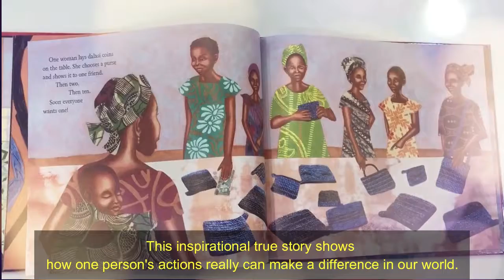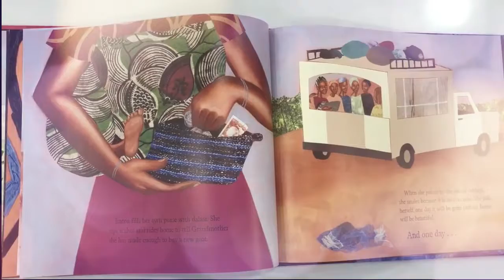One plastic bag - Miranda Paul